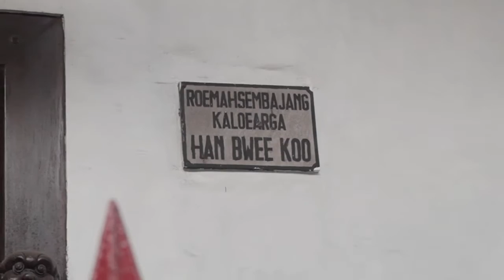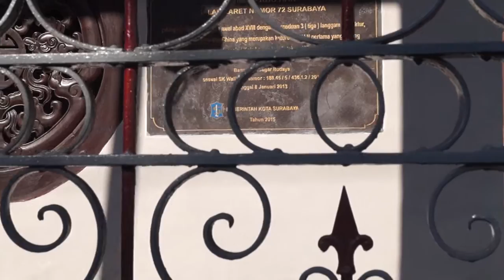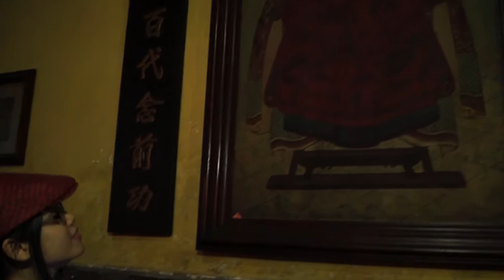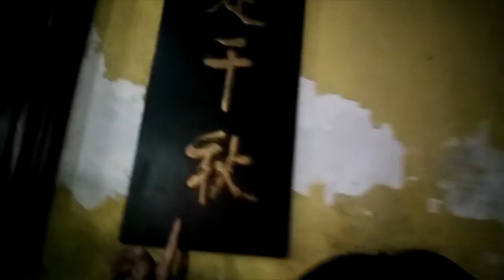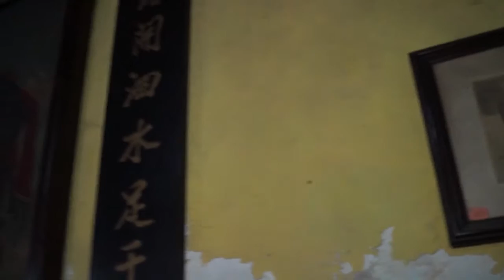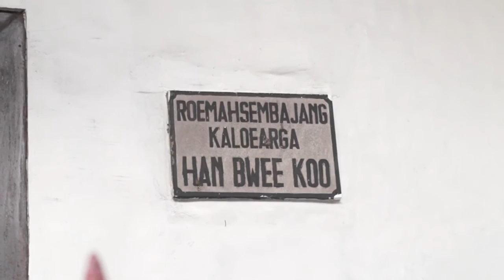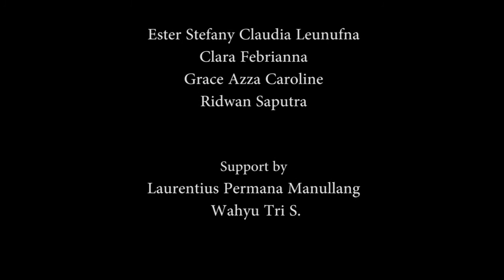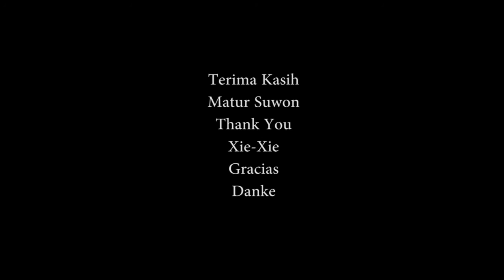WISATA RELIGI ROEMAH SEMBAJANG HAN BWEE KOO SURABAYA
Keterangan Roemah Sembajang Keloearga Han Bwee Koo:

Rumah sembahyang ini terletak di Jalan Karet No. 72 Kelurahan Bongkaran, Kecamatan Pabean Cantikan, Kota Surabaya, Provinsi Jawa Timur.

Berdasarkan catatan sejarah yang ada, rumah sembahyang keluarga Han dibangun pada tahun 1876 oleh Han Bwee Koo. Ayahnya bernama Han Siong Kong, dan ibunya bernama Tan Bie Nio. Ayahnya bermigrasi ke Nusantara, dan pada awal kedatangannya mendarat di Lasem. Han Siong Kong yang berasal dari prefektur Tian Bao di Fu Jian merupakan cikal bakal keluarga Han di Surabaya. Keluarga mereka di Tiongkok termasuk keluarga berada. Anak-anaknya berpindah ke Surabaya dan mengembangkan usahanya di perkebunan tebu, pabrik gula, monopoli candu dan penarik pajak. Keluarga ini nantinya akan melahirkan beberapa bupati di daerah Pasuruan, Probolinggo dan Panarukan.

Rencananya,  Rumah sembahyang ini akan dijadikan Museum dan koleksinya akan ditambahkan dari barang-barang keluarga Han yang tersimpan dirumah masing-masing keturunan Han.